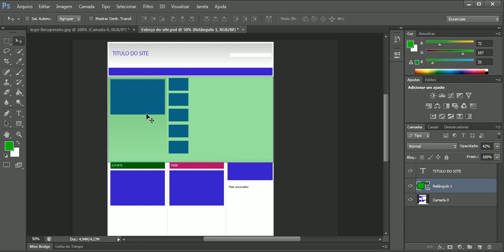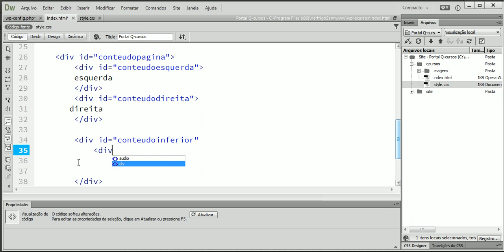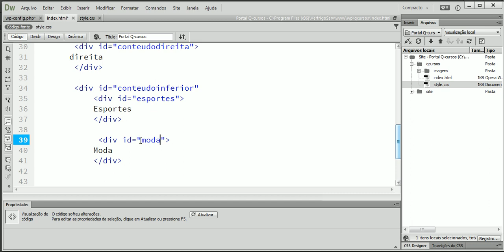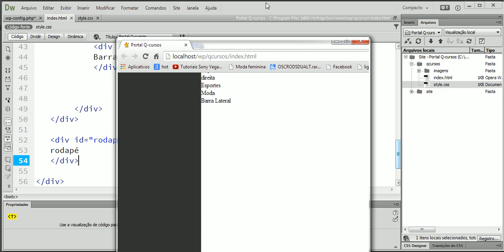Curso de Site Responsivo - Aula 07 Criando as Divs